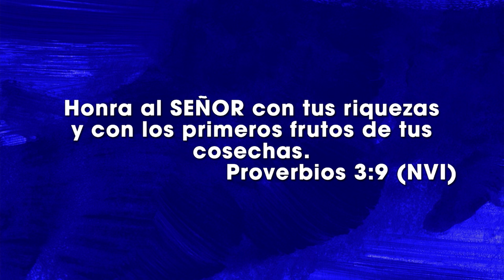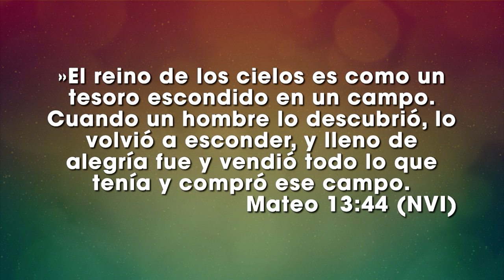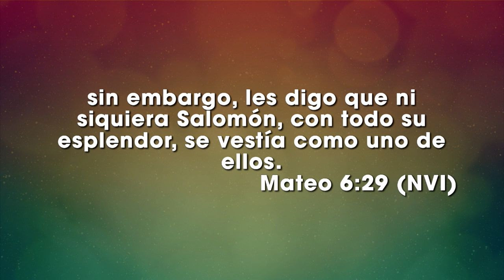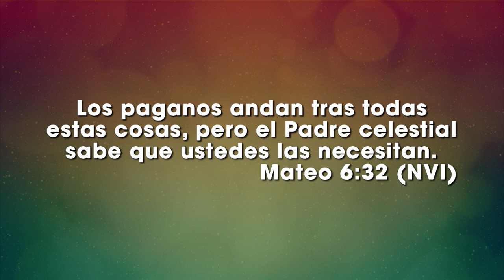La Perla - Sarah Ingman